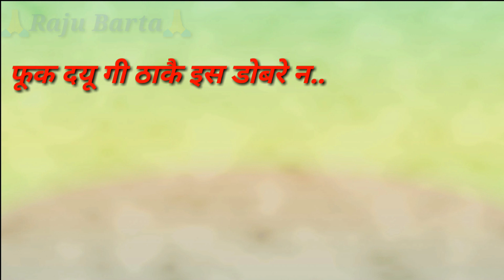Battery Down |Md Kd |New haryanvi status | Dasi Rock